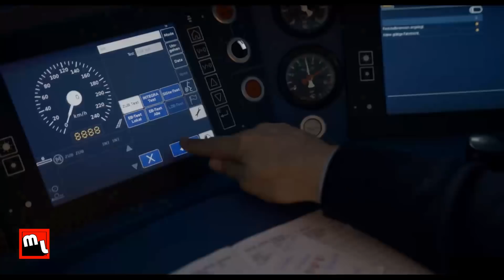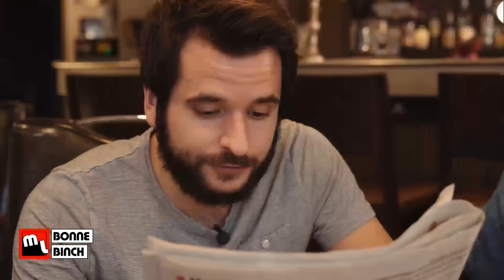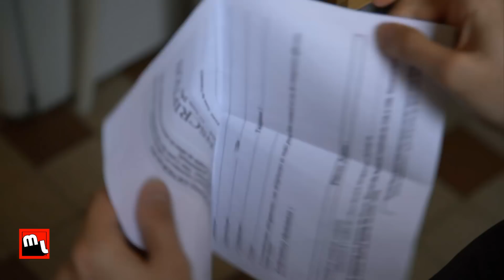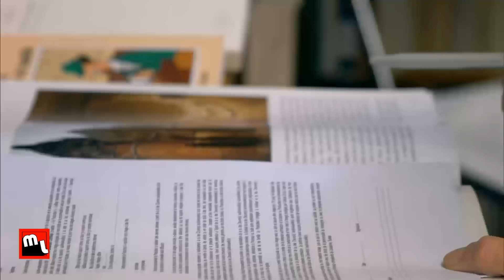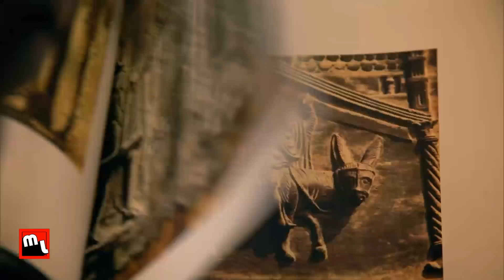Anniversaire du Liechtenstein et CFF | Mauvaise Langue S02 E03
Blaise Bersinger et son équipe d’humoristes romands passent en revue l’actualité de la semaine écoulée.

Mauvaise Langue, c'est une vingtaine de minutes hebdomadaires pour poser un regard affûté et sans tabou sur l’actualité de la semaine. Un concentré d’humour impertinent. Aux commandes, Blaise Bersinger, entouré de la nouvelle génération d’humoristes romands.